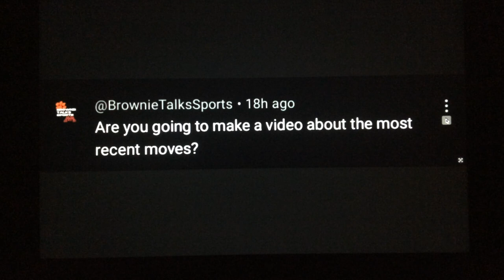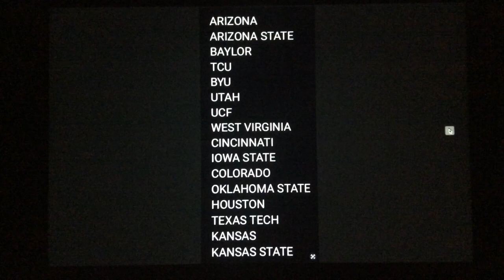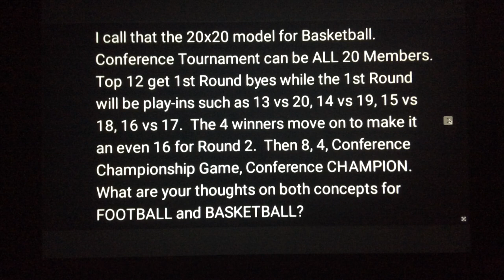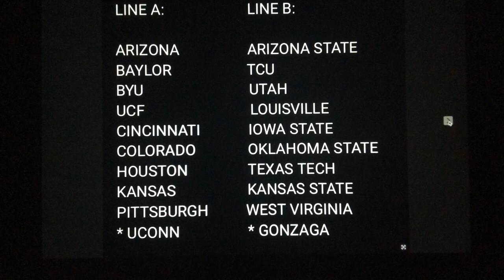BIG 12 EXPANDING TO SUPER CONFERENCE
OREGON and WASHINGTON have joined the @bigtenconference and made that Conference 18 teams.  Triggering this idea and video for the BIG 12 to finish expansion in this wave.

PLUS!  Getting UCONN and GONZAGA for other sports making it the NEW! SUPER CONFERENCE aka SUPER C!  18 Members for FOOTBALL and 20 Members for other sports.  I feel this scheduling is the most effective and efficient as far as how often you play everyone, and will work long term.

Scheduling Note:  2 out of the 18 teams in Football, will get 1 BYE Week during weeks 3-11.

18 TEAM Map Options:

Which 2 teams would you pick?

MAP A-  CALIFORNIA and STANFORD
MAP B-  OREGON STATE and WASHINGTON STATE
MAP C-  LOUISVILLE and PITTSBURGH
MAP D-  LOUISVILLE and VIRGINIA TECH
MAP E-  PITTSBURGH and VIRGINIA TECH
MAP F-  GEORGIA TECH and LOUISVILLE
MAP G-  GEORGIA TECH and PITTSBURGH
MAP H-  GEORGIA TECH and VIRGINIA TECH
MAP I-  NC STATE and WAKE FOREST

I picked PITTSBURGH and LOUISVILLE to be added as well to help make it 18 for Football.  Where I feel the remaining 8 teams will end up.  PITTSBURGH and LOUISVILLE were my picks because LOUISVILLE is a BIG 12 fit culturally.  PITTSBURGH is a good market, and a blue collar town that fits with the BIG 12.  Both PITTSBURGH and LOUISVILLE come from P5 status coming from the ACC.

CALIFORNIA-  INDEPENDENT or MOUNTAIN WEST or AMERICAN
STANFORD-  INDEPENDENT or MOUNTAIN WEST or AMERICAN
OREGON STATE-  MOUNTAIN WEST or AMERICAN
WASHINGTON STATE-  MOUNTAIN WEST or AMERICAN
NC STATE-  BIG TEN or SEC or AMERICAN
WAKE FOREST-  BIG TEN or SEC or AMERICAN
GEORGIA TECH-  BIG TEN or SEC or AMERICAN
VIRGINIA TECH-  BIG TEN or SEC or AMERICAN